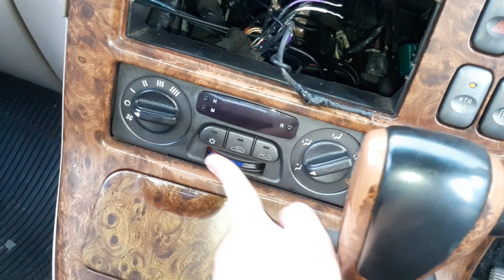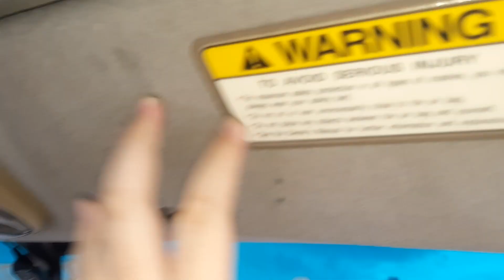Review Kia Carnival GS 2.9 A/T diesel 2001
-Mobil: kia carnival GS 2.9 diesel
-Merk: kia
-Mesin
Cc: 2900cc turbodiesel intercooler
Silinder: 4 silinder
HP: 126hp
-Penggerak: FWD
-bahan bakar: solar
-tipe: GS
-jenis: minivan
-Tahun: 2001
-transmisi: matic 4 speed
-harga/pasaran: 60-90jutaan klo rapi